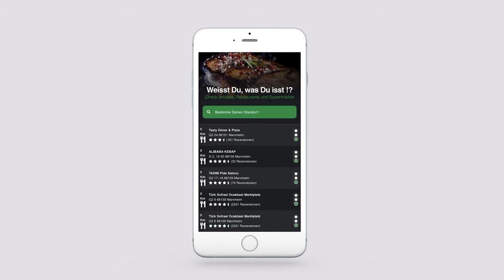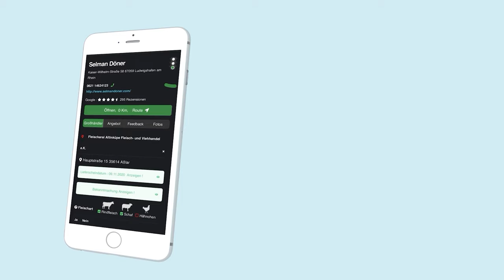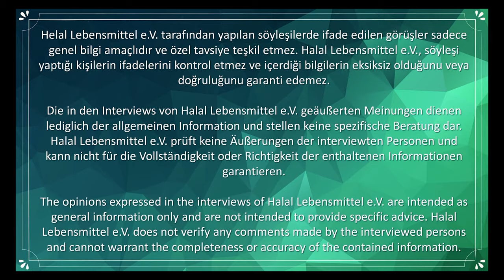Halal & Bio Unterschied und Gemeinsamkeiten (2. Folge von 9 Folgen)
Spenden:
KT Bank
IBAN : DE 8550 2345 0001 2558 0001
BIC : KTAGDEFFXXX

Addresse:
Halal Lebensmittel e.V.
Rheinhorststraße 3, 67071 Ludwigshafen / Deutschland

Problematik

Das Problem beim heutigen Konsum ist, dass "Halal-Standards" nicht ausreichend berücksichtigt werden, zumal Gastronomen und Einzelhändler ihre Fleischlieferanten ständig wechseln. Hier muss der Konsument sich mit der Arbeit belastet sehen, ständig nach den Fleischlieferanten zu fragen und sich zu informieren, ob die "Halal-Standards" eingehalten werden.
Ein weiteres Problem, bei dem sich viele Muslime heutzutage überfordert sehen, ist, dass der Markt in Sachen Halal-Standards intransparent ist. Unzählige Gastronomen und Einzelhändler gibt es auf dem Markt, die mit „Halal-Logo“ werben. Von welchen Lieferanten sie ihr Fleisch tatsächlich beziehen und ob es den islamischen Halal-Standards entspricht, bleibt dem Konsumenten meist verborgen.

Lösung

Die App „Greendot“ hat für dieses Problem eine Lösung. „Greendot“ ist ein einzigartiges Projekt mit dem Ziel, die Muslime in Sachen "Halal-Standards" zu bereichern. Beim Projekt „Greendot“ handelt sich um eine App mit der Aufgabe, alle Gastronomen und Einzelhändler in der Umgebung auf Halal-Kriterien zu überprüfen.
Alle Fleischanbieter z.B. Einzelhändler, und Gastronomen, die mit dem Logo halal werben, werden bei der App erfasst, in dem sie ihre Daten eingeben und anschließend den Lieferantenschein hochladen. Aufgrund des Lieferscheins, der bei der App angezeigt wird, kann der Kunde leicht nachverfolgen, von wo das Fleisch bezogen wird. Den Konsumenten wird es somit ermöglicht, „Halal-Fleisch“ zu identifizieren.
Aktualität

Das besondere bei der App ist, dass Daten hinsichtlich des Bezuges des Fleischs stets aktuell sind und jeden Monat vom Anbieter aktualisiert werden müssen. Somit wird gewährleistet, dass die Sicherheit des Halal-Versprechens vom Anbieter stets gegeben ist. So hebt sich die App Greendot von anderen Apps aus, da die Daten stets aktuell sind.

Eigene Bewertung

GreenDot überlässt die Bewertung bzgl. der Halal-Kriterien den Konsumenten. Die Konsumenten entscheiden selbst, ob die Informationen in der Bekanntmachung des Großhändlers ausreichend sind, um da zu konsumieren. Halal Lebensmittel e.V. und die zur Verfügung gestellte App GreenDot nehmen diesbezüglich keine Bewertung vor.